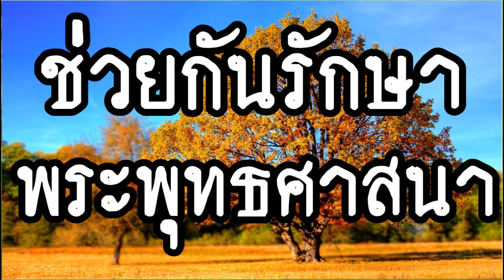[[" ช่วยกันรักษาพระพุทธศาสนา @ พระอาจารย์สมภพ โชติปัญโญ